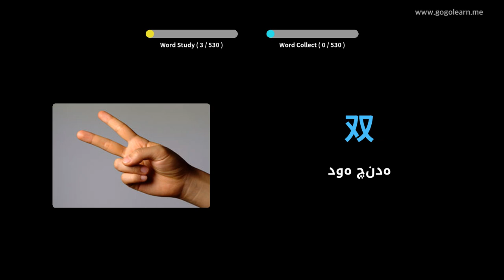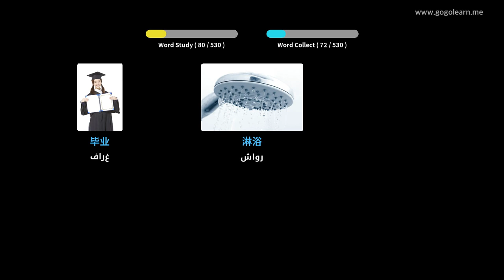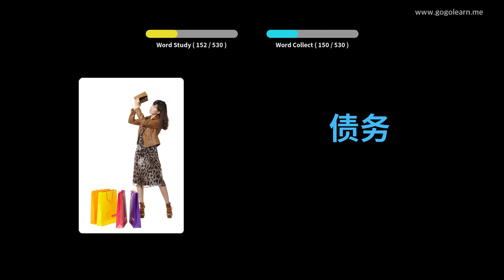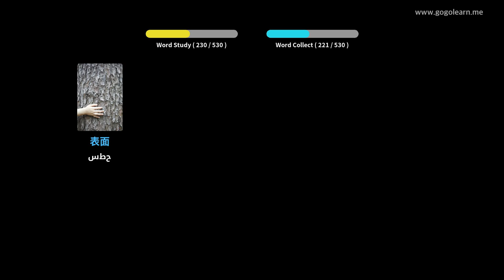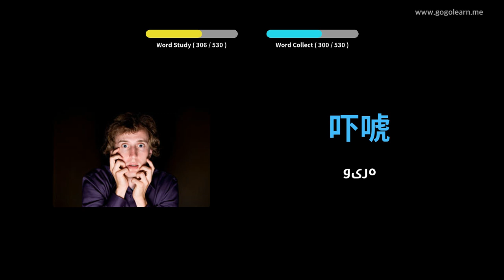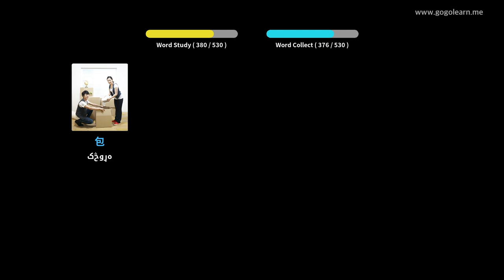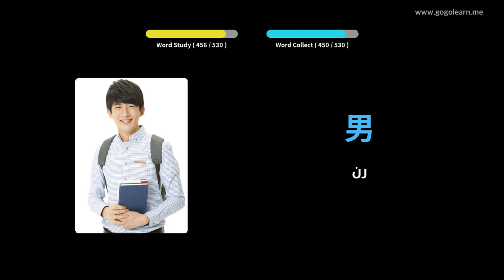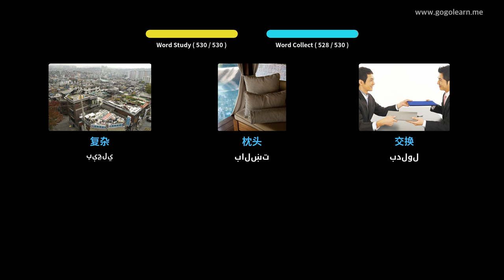د چيني ژبې لومړني دوهم ښوونځی | Golearn